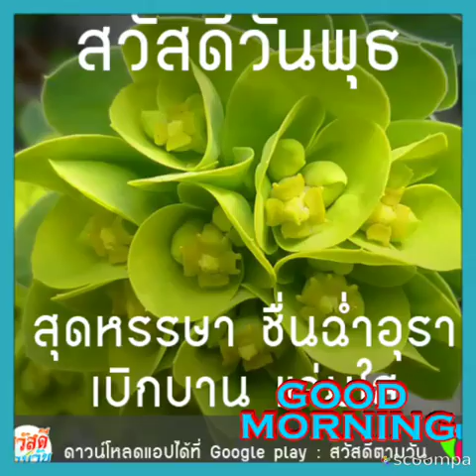Good Morning:สวัสดีวันพุธ